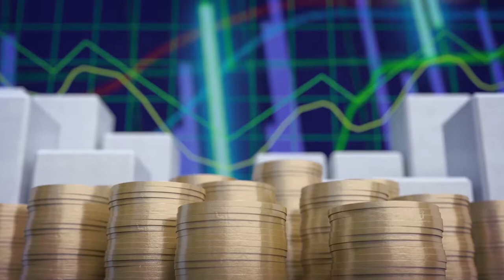¿Cómo construir puentes?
Entrevista con el profesor universitario Roberto Artavia y el investigador Miguel Gutiérrez.